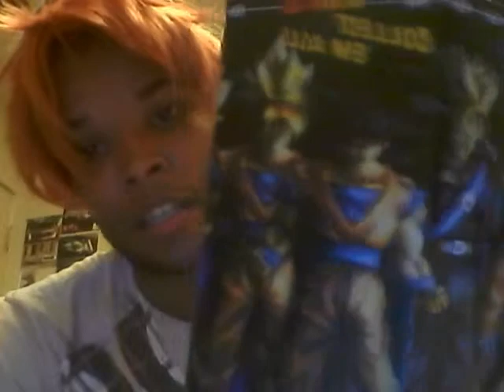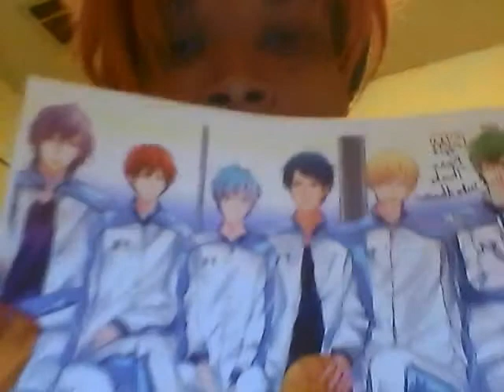cosplay giveaway!! **superboo unopen limited series**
well im doing this video (mainly for facebook) but posted it here for anyone who wanted to win this awesome giveaway all you have to do is like my page, like the picture, and share it! that simple